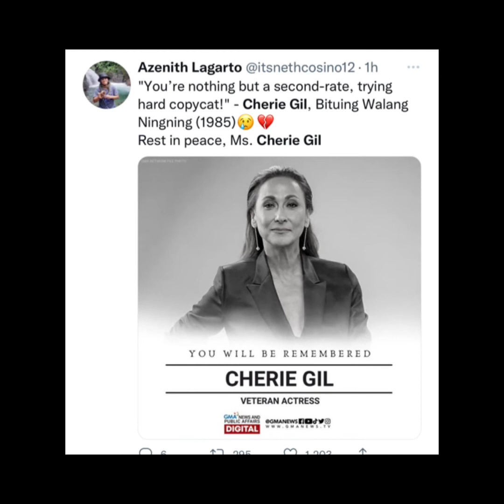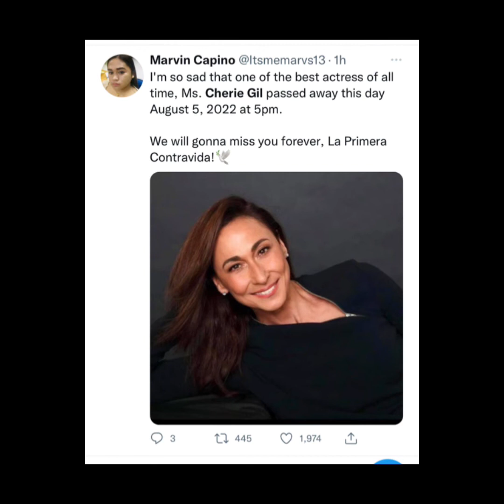CHERIE GIL PUMANAW NA 😢